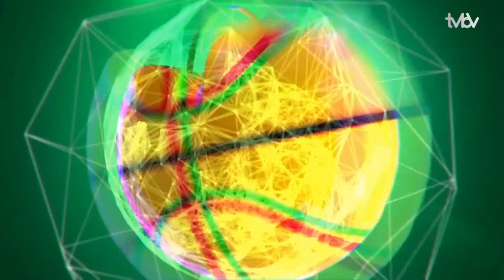Jogo Aberto SC (13/08/2020) - Bloco 01